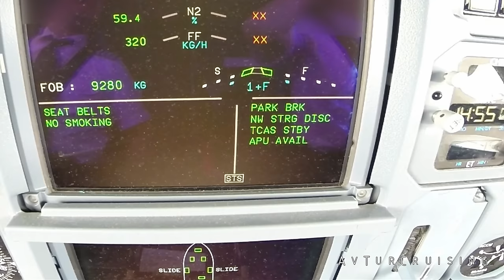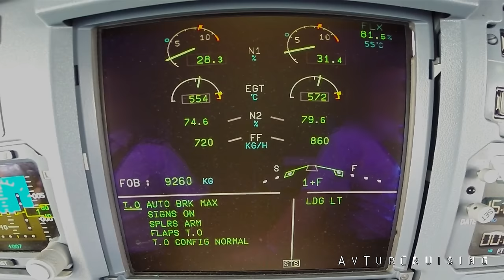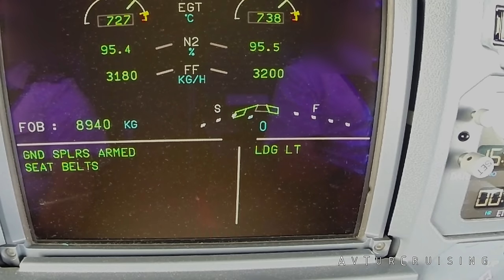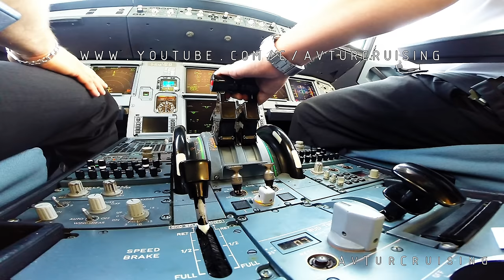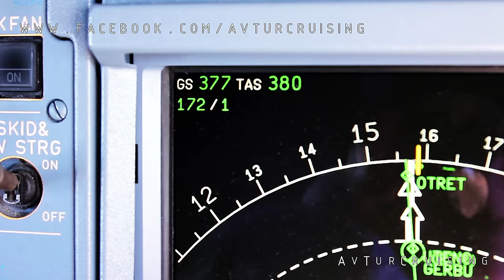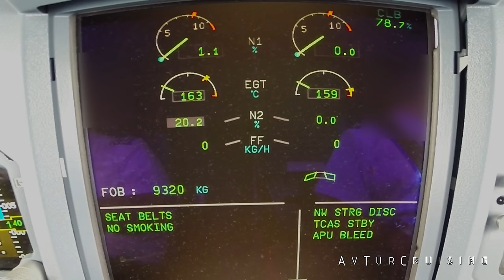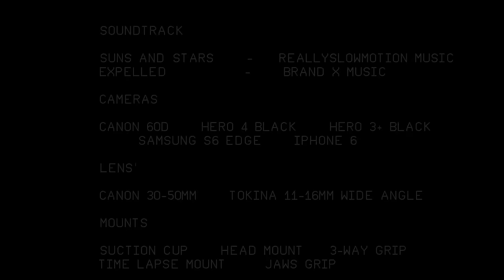Airline Pilot in 4k - Step into my office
Step into the cockpit of the Airbus 320 and share my every day life in Quad HD 4k.
My first commercial airline video after flying the King Air.

Thanks,
Everyday Airline Pilot

All footage below 10,000ft via a mounted GoPro or head/wrist strap.
At no point during filming were any instruments impaired or obscured by the placement of the camera.

Shot with GoPro 3+/4 Black, Canon 60D, S6 Edge, iPhone 6
Lens'  - Canon 30-50mm, Tokina 11-16mm Wide Angle
Mounts - Suction cup, Head strap, Jaws Grip, 3-Way Grip, Timelapse mount, wrist mount.

Edited using Premier Pro and GoPro Studio